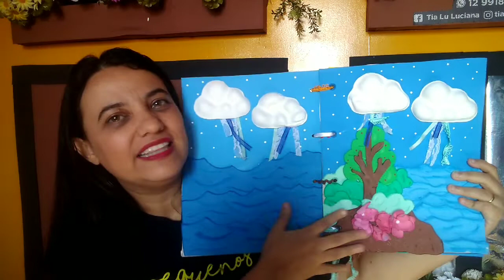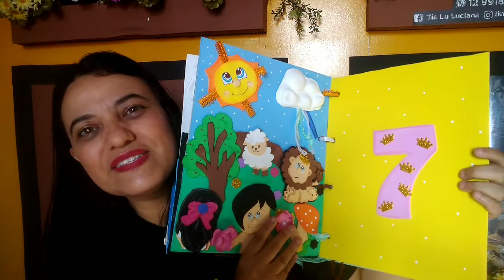Será que Deus é criativo ?